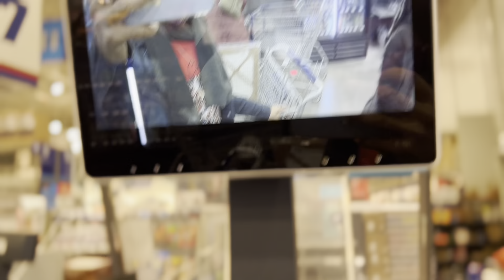She Is So Busy!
Hey guys! This weekend was spent with the family and spending time with Elise! It’s definitely an adventure with this active toddler! We hope you all enjoy!

Jay’s IG: Jar_Jef
Xo’s IG: Justcallmexo